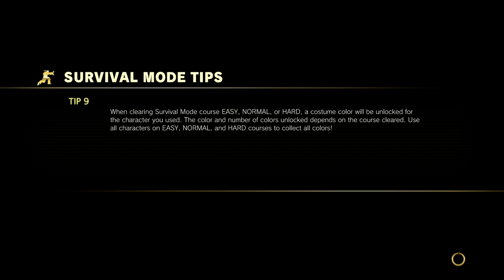Street Fighter V Arcade Edition Survival Mode (Hard) Ryu 09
Street Fighter V Arcade Mode is totally new for me. I am switching games now. I will continue to play the Survival Mode with new players or same players as in SFV, but with slightly different skills and plenty of fresh outfits. And, of course, NO SUPPLEMENTS ALLOWED! Let's go! This is a new fight era, with all the upgrades installed for the game (new fight scenes, new characters, new costumes, new fight rules and new interface). Either way, with the latest version (3.110), SFVAE is almost impossible to play on hard mode. Every fight is the fight of your life.